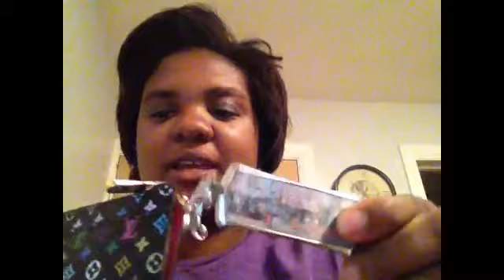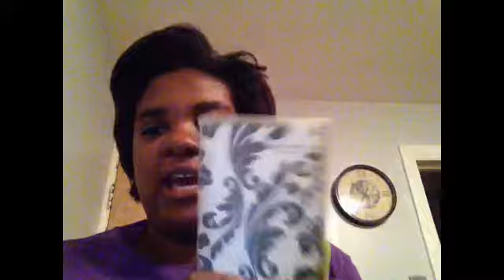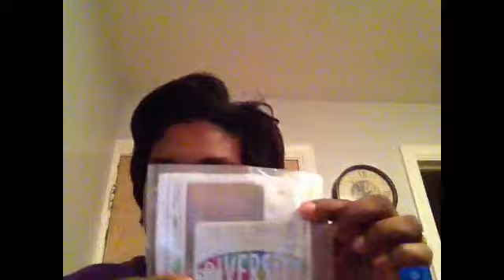What's in my Celine Bag?